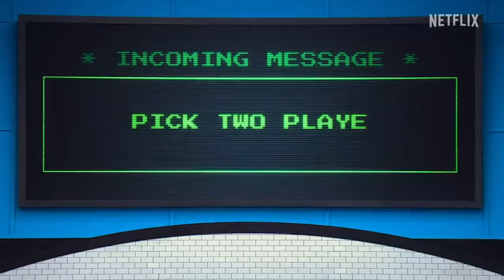Gary Talks Episode 1: Top Ten TV Shows of 2023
Reality tv producer, indie filmmaker and physical media hoarder Gary C Warren goes over his top ten tv shows of 2023.